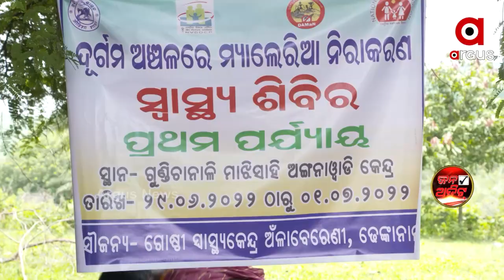ଜନ ଅଡିଟ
କାମାକ୍ଷାନଗର ବ୍ଲକ ଅନ୍ତର୍ଗତ କାନପୁରା ପଞ୍ଚାୟତ କରଡା ବନିଆ ଗ୍ରାମରୁ..।